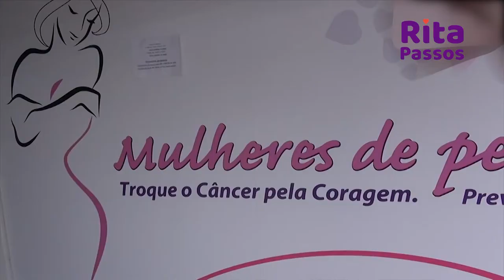Rita Passos - Carreta da Mamografia